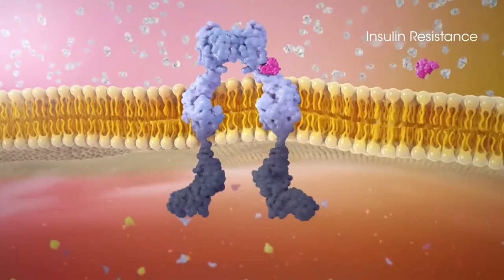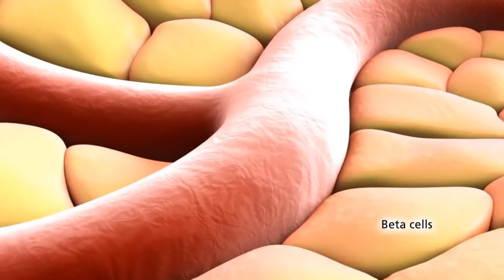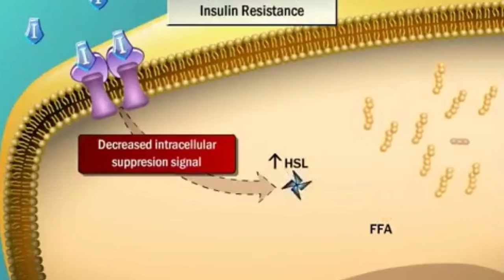Cos'è l'insulino resistenza? Come si riduce? Scopriamolo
In questo video parleremo dell'insulin o resistenza, cercando di capire insieme cos'è e perchè questo meccanismo si crea.

Dobbiamo cercare di contrastare la sedentarietà, di mantenerci attivi, per allontare quelle che sono le patologie del mondo moderno.

Goditi questo video sull'insulino resistenza,  @drawfit .

Ti aspetto!